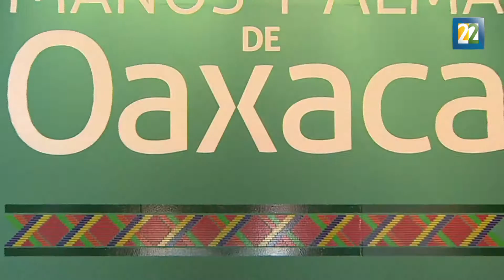"Manos y alma de Oaxaca" en el Museo Nacional de Culturas Populares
La exposición estará abierta al público a partir del miércoles 23 de marzo en el Museo Nacional de Culturas Populares.